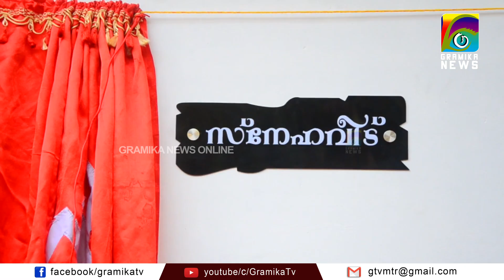അവര്‍ക്കൊരു വീടായി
ഇതാണ് രാഷ്ട്രീയ പ്രവര്‍ത്തനത്തിന്റെ ഉദാത്ത മാതൃക